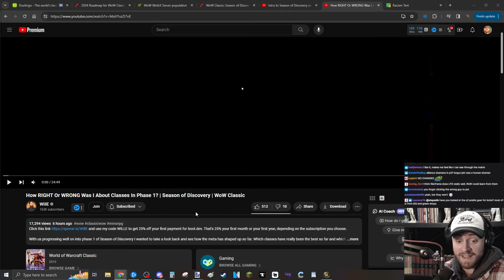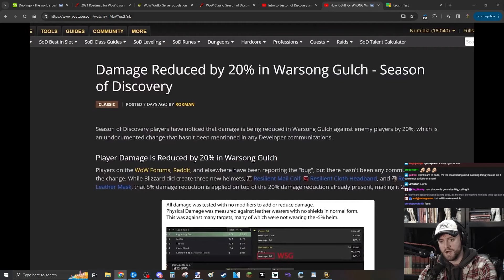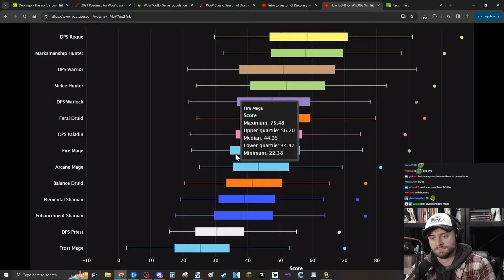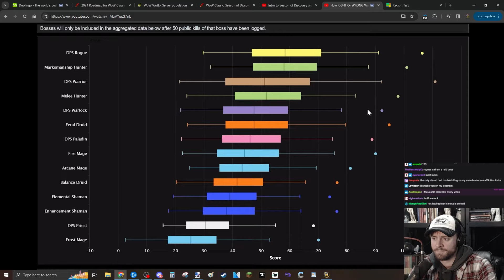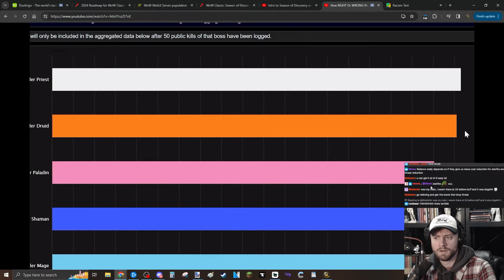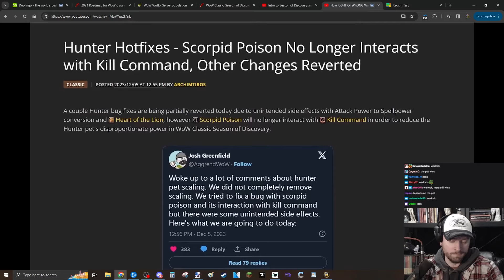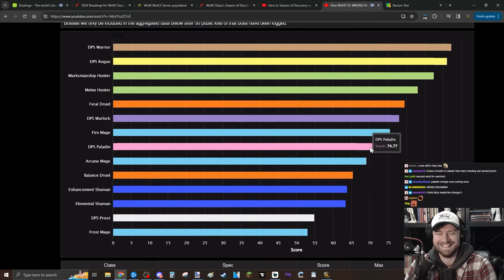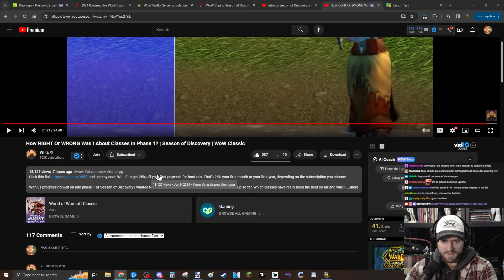StaysafeTV Reacts to "How RIGHT (Or Wrong) Was I About Classes In Phase 1?" by WillE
Join StaysafeTV as he reacts to WillE's video discussing the accuracy of classes in Phase 1 of Season of Discovery.